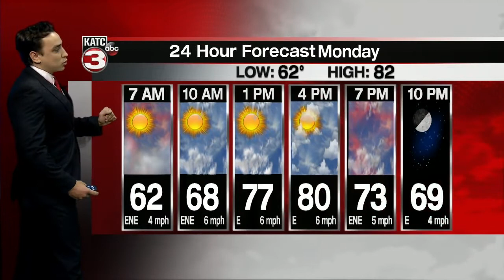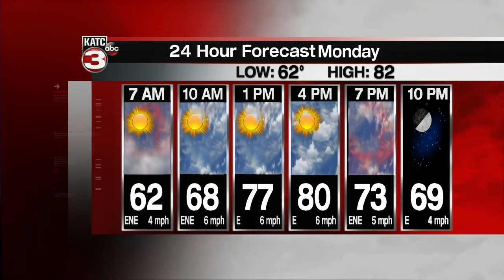Bradley's Weather Forecast 530pm 10-25-20 Part 1